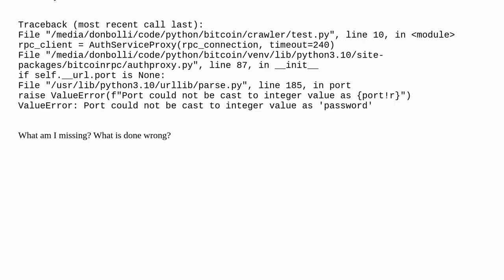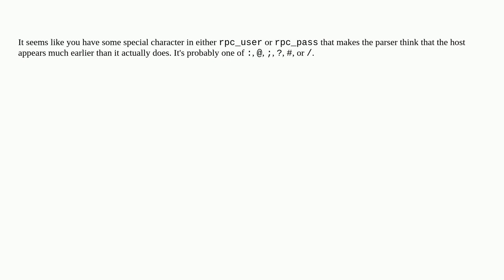Bitcoin: RPC connect to Umbrel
RPC connect to Umbrel

A special thanks goes out to the community

  python